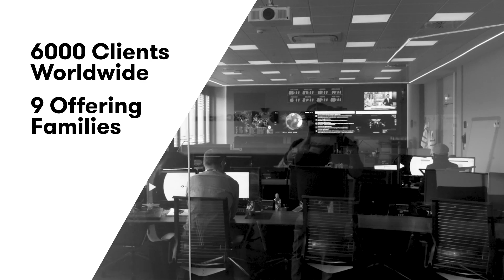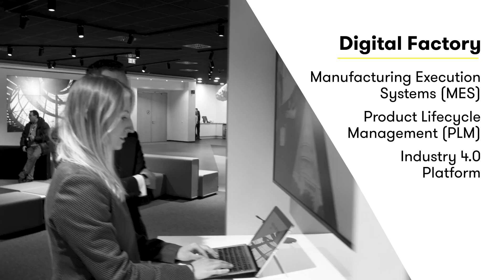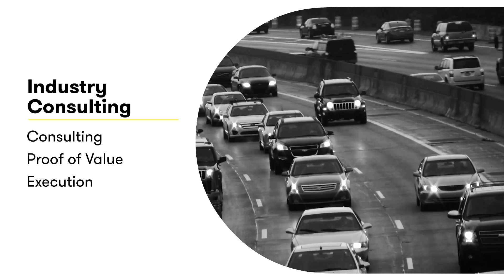DXC’s Automotive Center of Excellence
DXC’s Automotive Center of Excellence is bringing digital transformation to the automotive sector by focusing on Automotive Analytics, Digital Factory and Agile Development & Operations. Combined with a global partner ecosystem and startup innovations, we help our clients to solve the most complex transformation challenges.